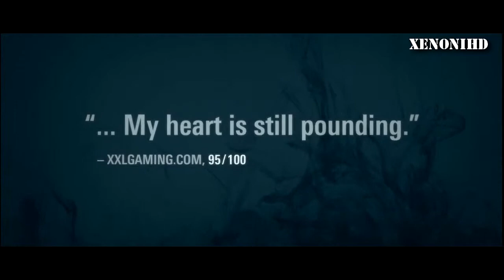Alan Wake Fan made Trailer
I edited this small fan made trailer as I really did like Alan Wake.